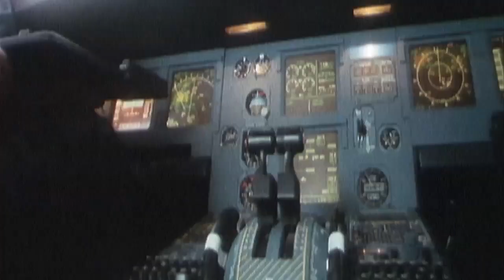A350 XWB Final Assembly Line: Fabrice Brégier and Roger Béteille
Airbus unveiled the shape of things to come with the official inauguration of its A350 XWB final assembly line in Toulouse, France. The event -- held 23 October 2012 -- was attended by more than 1,000 representatives from customers, suppliers and partners, along with elected officials and other invitees. This video clip includes comments from Airbus President and CEO Fabrice Brégier as well as the A350 XWB production facility's namesake, aviation pioneer Roger Béteille.